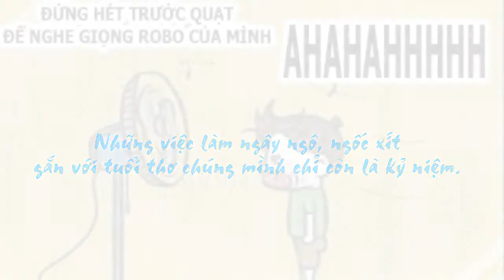Vé về tuổi thơ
Có ai từng làm những trò trong đây không?
Mình đã từng làm tất cả :))